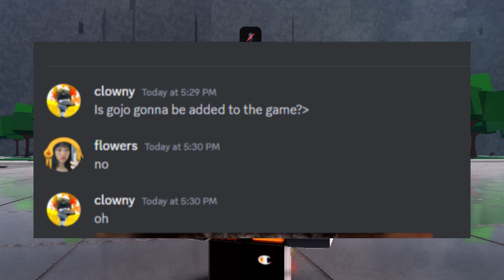Gojo will NEVER be free, Here's why... (The Strongest/Saitama Battlegrounds)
roblox brookhaven,
roblox blox fruit,
roblox bloxburg,
zo samurai tutorial,
zo samurai guide,
how to be pro zo samurai,
cara jadi pro di zo samurai,
build a b roblox edit,
o.b roblox,
roblox code,
roblox channel,
roblox sigma,
roblox sigma male,
giga chad roblox,
roblox simps,
roblox e girl,

roblox car,
roblox car dealership tycoon,
roblox creepypasta,
roblox cart ride funny moments,
roblox cringe,
c roblox adopt me,
c roblox song,
c roblox face id,
roblox down,
roblox drama,
roblox dance,
roblox down live,
d roblox douglas,
night d roblox,
initial d roblox id,
roblox edit,
roblox event,
roblox escape,
roblox error,
roblox evolution,
roblox escape running head,
roblox escape siren cops prison,
roblox fnf,
roblox funky friday,
roblox free,
roblox free robux,
roblox funny,
roblox fish game,
f roblox decal,
f. roblox yba,
southwest fl roblox,
roblox gamer song,
roblox games,
roblox gamer,
roblox gameplay,
roblox gamer song tiktok,
roblox guest,
roblox games to play when your bored,
roblox granny,
roblox heat,
roblox horror,
roblox horror game,
roblox hack,
roblox hantu,
roblox hacker,
roblox how to get free robux,
roblox heat 13+,
with my h roblox id,
jack h's roblox channel,
d&h roblox style,
roblox is down,
roblox id,
roblox indonesia,
roblox islands,
roblox is broken,
i roblox brookhaven,
i roblox roblox,
is roblox down,
is roblox back up,
is roblox shutting down,
roblox jailbreak,
roblox judy,
roblox jojo,
roblox jojo games,
roblox janet and kate,
roblox jumpscare,
roblox jojo crusaders heaven,
roblox jtoh november monthly challenges,
bang j roblox,
bang j roblox the mimic,
my pb&j roblox,
scp 006 j roblox,
boss b roblox,
leah roblox,
roblox king legacy,
roblox kat,
roblox ksi,
roblox keyboard asmr,
roblox kaiju universe,
roblox kiss in brookhaven,
roblox king legacy codes,
roblox ksi event,
k robloxplayer.exe,
saiki k roblox outfit,
a-o-k roblox id,
grace k roblox,
kim k roblox,
roblox live,
roblox livetopia,
roblox love,
roblox life,
roblox lebuhraya,
roblox loomian legacy,
roblox music,
roblox meme,
roblox mm2,
roblox movie,
roblox mod menu,
roblox mimic,
one punch man roblox,
roblox at 3am,
c*m roblox id,
hasne me roblox,
roblox zo floatyzone,
floatyzone,
nessuk,
george m roblox,
roblox fivem,
h and m roblox,
roblox noob,
roblox new,
roblox new event,
roblox naruto,
roblox npcs are becoming smart all endings,
in roblox,
in roblox how to get free robux,
roblox obby,
roblox outfit ideas,
roblox outfits,
roblox oder,
roblox official,
roblox outfits for girls,
roblox outfit ideas for girls,
roblox outfit ideas boys,
roblox piggy,
roblox poppy playtime,
roblox parkour,
roblox pet simulator,
roblox zo wip,
zo wip,
roblox ZOぞ,
ZOぞ,
zo wip funny moments,
roblox zo funny moment,
roblox zo codes,
roblox zo winter update,
roblox zo tanto,
roblox zo tanto gameplay,
tanto montage,
roblox zo tanto montage,
katanamontage,
katanatipsandtrickszowip,
roblox zo tips and tricks,
roblox zo guide,
roblox zo how to be a pro,
roblox zo tutorial,
roblox zo beginner guide,
roblox zo beginner tutorial,
roblox zo tutorial bagi pemula,
roblox zo cara jadi pro,
cara jadi pro di roblox zo wip,
roblox zo q spam,
roblox zo q spam tutorial,
roblox zo how to q spam,
roblox zo attack while running,
roblox zo fast unequip,
roblox zo handcam keyboard cam,
zo broken anims,
zo broken animation,
zo how to have broken animation,
zo broken animation tutorial,